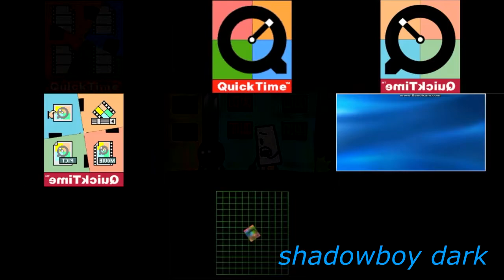my birthday is today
I basically rushed myself to make this, but for some reason I had alot of energy to make this because I started from last night and finished today, and my balancing skills improved because I found something out in Vegas pro that makes me able to do balancing